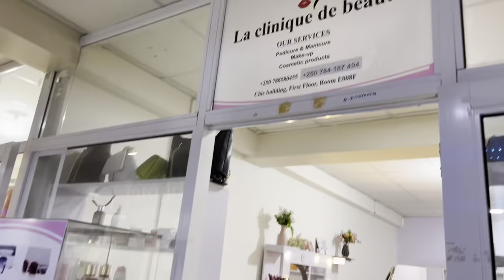VLOG💫 Getting my nails done + Bowling + Lots of activities |Angela umutesi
Hey everyone

Had fun making my first youtube video

Rwandan youtuber,new nails,bowling,foodie,getting my nails done,mamba kigali,rwanda kigali,vibes,days in my life,rwanda youtuber, friends,weekendvibes,trying new things